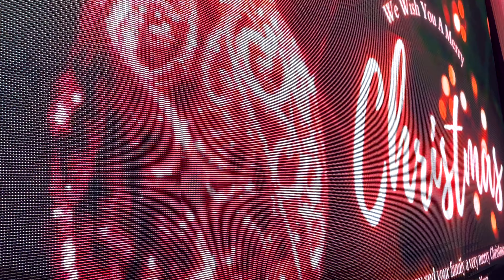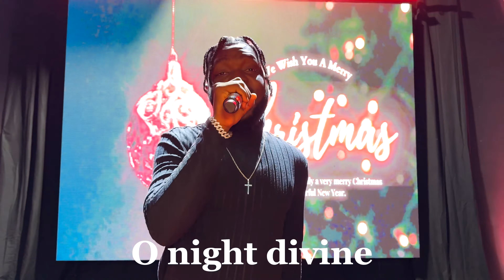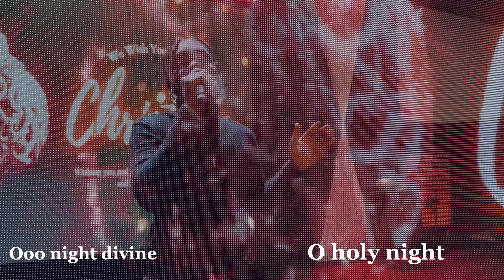THOMAZ - O HOLY NIGHT [ COVER ]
THIS SONG IS A COVER.